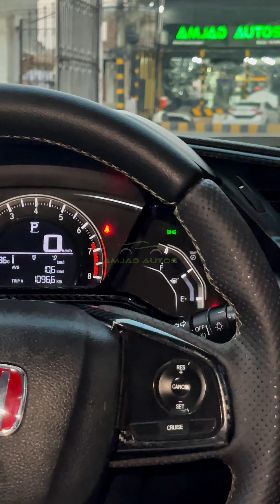Civic X Modifications | Modified Civic | Car Modifications | Modified Cars in Pakistan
-Address:  Amjad Autos, Nawa Shehar Chowk, Azmat Wasti Road Nera Faletti''s Hotel Multan